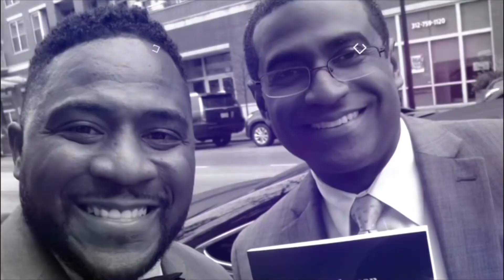Simeon Live W/Dead Feathers @Reggies Chicago